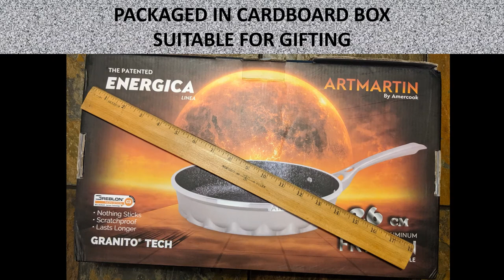AMERCOOK NON STICK CERAMIC COATED DIE CAST ALUMINUM ROUND FRYING PAN WITH INDUCTION BOTTOM 10 INCH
AMERCOOK NON-STICK 10 INCH FRYING PAN

PROS:
+ HEATS EVENLY
+ STOVE TOP OR OVEN USE
+ REASONABLY PRICED

+ 2-YEAR EXTENDED MANUFACTURER WARRANTY
 CONS:NONE!